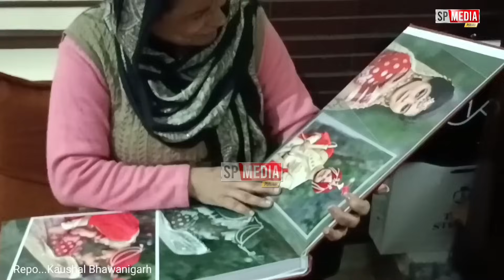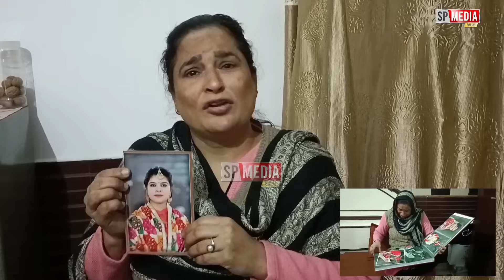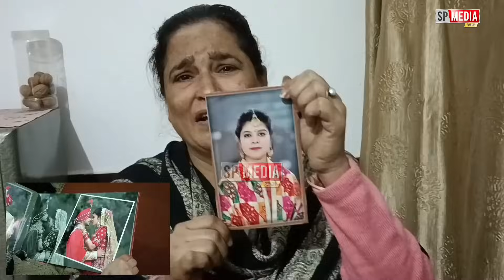ਲਾਵਾਂ ਲੈਕੇ ਕਨੇਡਾ ਜਾ ਮੁੱਕਰੀ ਮੁੰਡਾ ਵੀ ਕਿਸੇ ਤਰ੍ਹਾਂ ਪਹੁੰਚ ਗਿਆ ਕਨੇਡਾ ਤੇ ਫਿਰ ਓਹੀ ਗੱਲ ਹੋਈ-spmediapunjab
canada visa ਚੰਦਰੀ ਲਾਵਾਂ ਲੈਕੇ ਕਨੇਡਾ ਜਾ ਮੁੱਕਰੀ ਮੁੰਡਾ ਵੀ ਕਿਸੇ ਤਰ੍ਹਾਂ ਪਹੁੰਚ ਗਿਆ ਕਨੇਡਾ ਤੇ ਫਿਰ ਓਹੀ ਗੱਲ ਹੋਈ-spmediapunjab